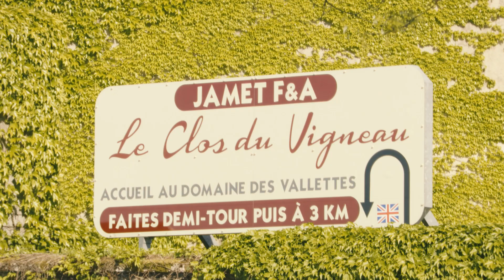Domaine viticole Les Vallettes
Réalisé par
Diamantino Vieira & Filipe Ganilho
Le Domaine des Vallettes
 Vignoble planté en Cabernet Franc s’étend sur 20 hectares à Saint Nicolas de Bourgueil, 3 ha. à Bourgueil et 3 ha. en Anjou. Les vignes de Saint Nicolas de Bourgueil et celles d'Anjou sont situées sur une terrasse alluvionnaire de sables et graviers de la Loire et celles de Bourgueil sont sur des coteaux argilo-calcaires exposés plein sud. Nous sommes viticulteurs dans notre village  depuis 8 générations  et nous  produisons chaque année environ 180 000 bouteilles.